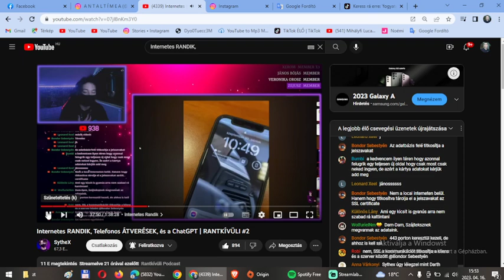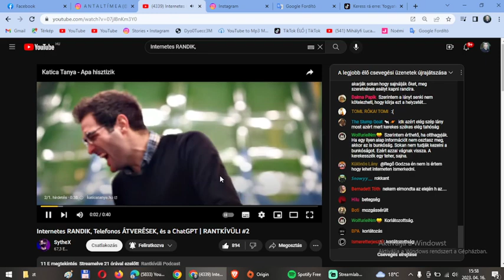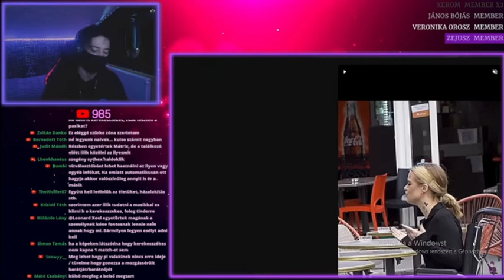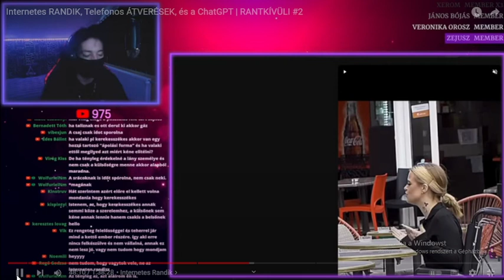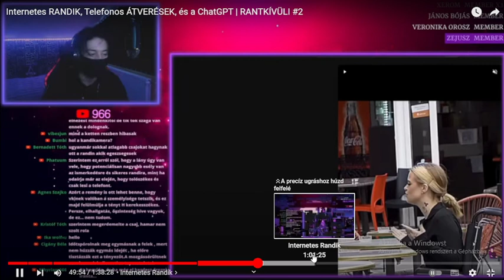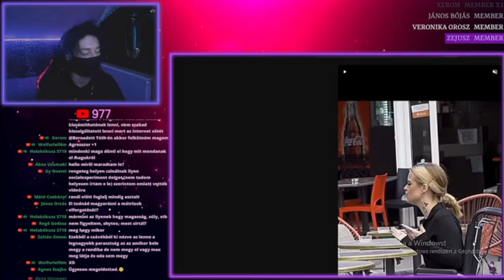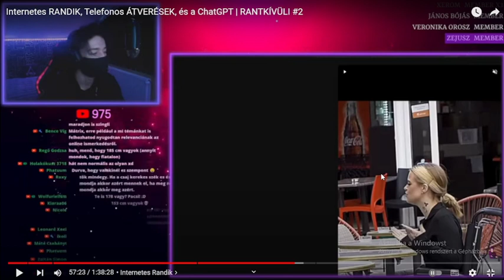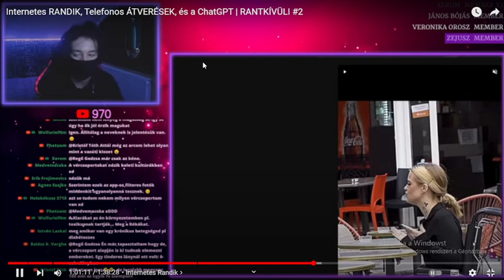Sythex vs tóth tamás